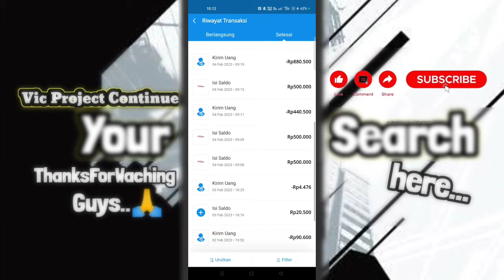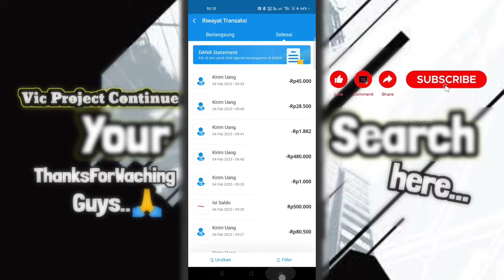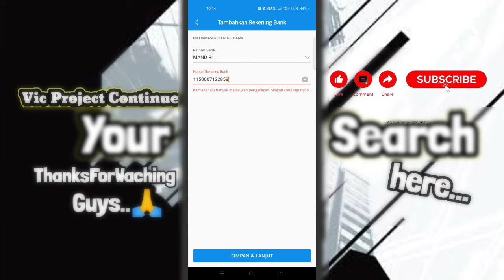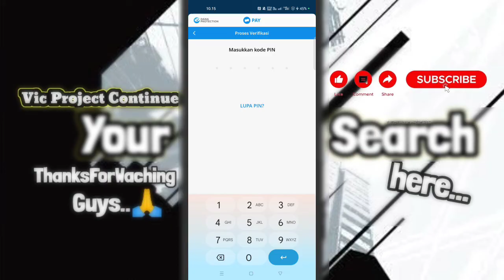Kenapa DANA Tidak Gratis Transfer 2023 - Transfer DANA Gratis 10x